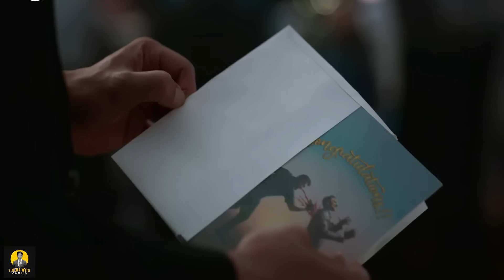ಭಯಂಕರ Series ಗಳು.💥👌 | Must Watch Web Series | Web Series Recommendation | Cinema with Varun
Must Watch Web Series..)
Web Series Recommendation..)